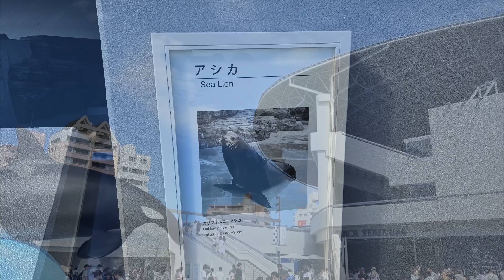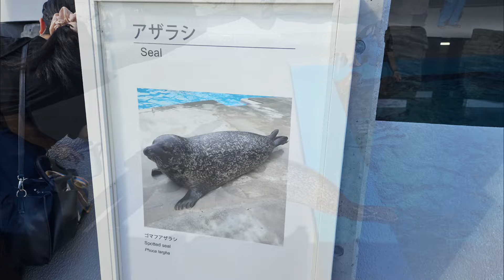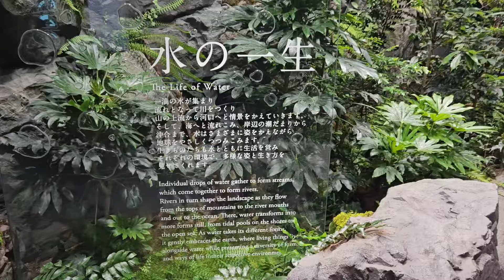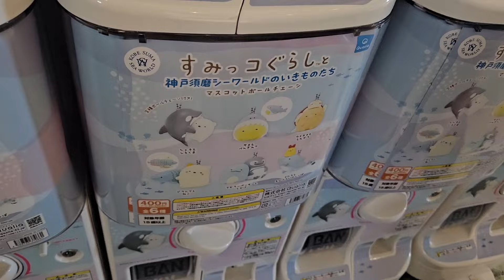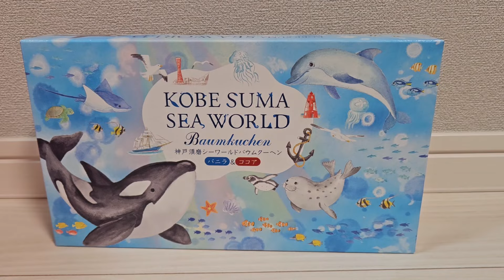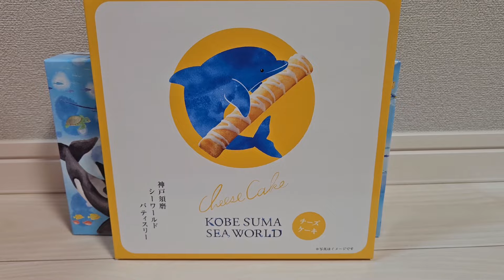須磨シーワールドに行きました【トカゲのてん】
ママは泳げません💦